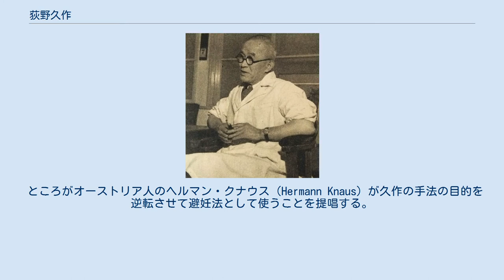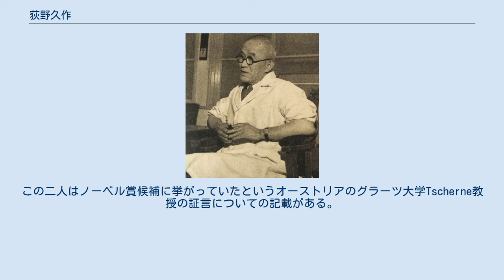荻野久作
荻野 久作（おぎの きゅうさく、1882年（明治15年）3月25日 - 1975年（昭和50年）1月1日）は産婦人科医、医学博士である。
女性の月経周期と妊娠との関連性を研究した先駆的業績で知られる。
 1953年（昭和28年） 愛知県八名郡下川村（のち豊橋市下条（げじょう）東町）出身。
父の姓は中村だが、1901年（明治34年）に西尾藩士で漢学者の荻野忍の養子となり、荻野姓となる。
 旧制愛知第四中学校（のち時習館高校）、日本中学、一高などを経て1909年（明治42年）に東京帝国大学医学部を卒業。
しばらく同大病院で勤務した後1912年（明治45年/大正元年）に新潟市の竹山病院産婦人科部長に就任するとともに新潟大学で研究を続ける。
以後生涯のほとんどを新潟にて送り、1951年（昭和26年）に新潟市名誉市民の称号を受ける。
 不妊や多産に苦しむ新潟の女性を目にし、当時解明されていなかった排卵時期の研究を行う。
3年の歳月をかけ1924年（大正13年）、論文「排卵ノ時期、黄体ト子宮粘膜ノ周期的変化トノ関係、子宮粘膜ノ周期的変化ノ周期及ビ受胎胎日二就テ」を完成させ「日本婦人科学会雑誌」19巻6号　に発表した。
この論文は翌年、懸賞当選論文として採用されたが、反対意見も多かった。
そこで1929年（昭和4年）6月、ドイツに渡った。
日本で行った論文発表の6年後の1930年（昭和5年）2月22日に現地の学会誌（ドイツの『婦人科中央雑誌』（1930年（昭和5年）第22巻2号））に『排卵と受胎日』というタイトルで発表された。
その後日本婦人科学会雑誌第19巻6号に掲載された。
なお学位は1923年（大正12年）東京帝国大学より「人類黄体の研究」より得ている。
 ところがオーストリア人のヘルマン・クナウス（Hermann Knaus）が久作の手法の目的を逆転させて避妊法として使うことを提唱する。
これは当時から避妊法としては他の手段と比べて非常に不確実な手法であることがわかっていたので久作は反対意見を表明する。
しかし不本意にもこの避妊法は後にオギノ式と呼ばれるようになる。
もっと確実な避妊法があるにもかかわらず自身の学説を安易な避妊法として使い、結果として望まない妊娠をして人工妊娠中絶により失われる命のあることに久作は憤りを感じていた。
そして、むしろ不妊治療に役立てて欲しいと主張した。
この二人はノーベル賞候補に挙がっていたというオーストリアのグラーツ大学Tscherne教授の証言についての記載がある。
1970年（昭和45年）のKnaus教授の葬式の直後、「KnausとOginoはノーベル賞候補に上がって（原文ママ）いたのに、（Knaus教授が）死んでしまったのでその可能性がなくなった」と嘆いていた。
 1975年（昭和50年）新潟市の自宅にて死去。
最晩年まで医師として現役を貫いた。
 新潟市の自宅前の通りは、没後に新潟市民の運動により、その功績を讃えて「オギノ通り」と名づけられている。